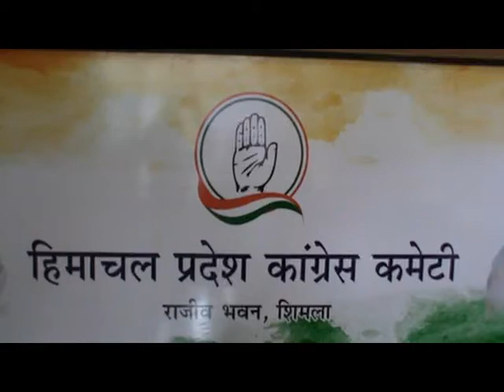धर्मशाला समेत समूचे प्रदेश में इस समय भारी बारिश से जनजीवन अस्त व्यस्त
धर्मशाला समेत समूचे प्रदेश में इस समय भारी बारिश से जनजीवन अस्त व्यस्त है |वहीँ कांगड़ा व् धर्मशाला में कई जगहों पर बारिश से नदी- नालों में आये उफान से नुक्सान की कई तस्वीरें सामने आ रही हैं,कांग्रेस के पूर्व मंत्री सुधीर शर्मा ने भी,भारी बारिश के कारण हुए नुकसान के प्रति अपना दुख प्रकट किया है,उन्होंने कहा की,देश भर में धर्मशाला पहले स्थान पर है,जहां सबसे अधिक बारिश दर्ज की जाती है ,ऐसे में यहां उन लोगों पर कार्यवाही होनी चाहिए,ऐसे में यहां सरकार और जिला प्रशासन को पहले से ही सतर्क रहना चाहिए,और ऐसे लोगों पर कार्यवाही की जानी चाहिए जो पुलों और नदी नालों के समीप,अधिक्रमण करते हैं,और पानी का रास्ता रोकते हैं,ऐसे लोगों को किसी भी तरह का राजनीतिक संरक्षण नहीं मिलना चाहिए।उन्होंने कहा की धर्मशाला में प्रभावितों की सहायता के लिए कांग्रेस द्वारा हेल्पलाइन नंबर जारी किया गया है,और कांग्रेस कार्यकर्ता,प्रभावितों की हर संभव सहायता कर रहे है।इसके अतिरिक्त उन्होंने कहा की क्षेत्र में हुए नुकसान की भरपाई करना एक बड़ी चुनौती है,क्योंकि सरकार,आपदा कोष से मानदंडों के आधार पर ही प्रभावितों की सहायता कर पाएगी।ऐसे में अतिक्रमण करने वाले लोगों को सरकार की ओर से आर्थिक सहायता मिलना मुश्किल है।उन्होंने कहा की  कांग्रेस द्वारा पूरी कोशिश की जाएगी की इंक्रोचमेंट करने वाले प्रभावितों को भी धनराशि उपलब्ध करवाई जा सके ।